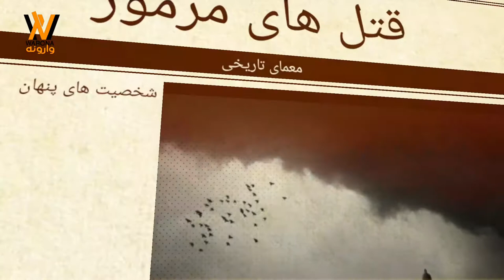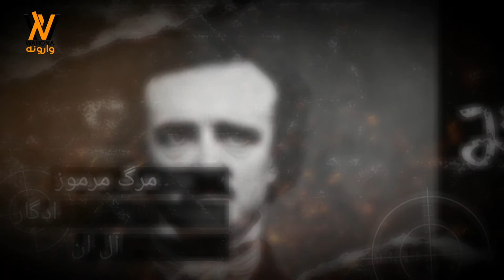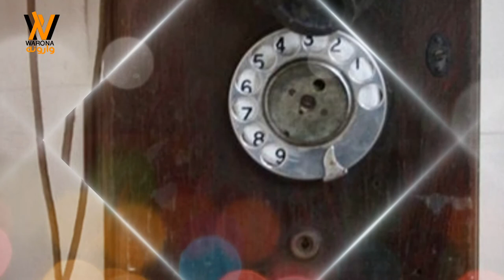۹ قتل مرموز و پوشیده که تاریخ جوابی بر آنها ندارد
قتل های که همه را شوکه کرده اند.
رمز و راز های جنایی.

کانال یوتیوب وارونه را از این آدرس نیز دنبال کنید.